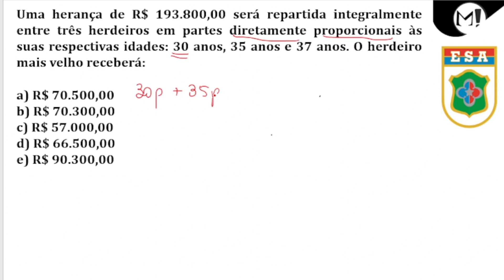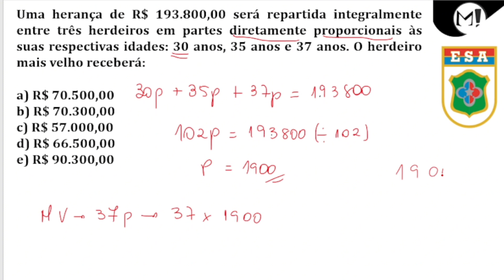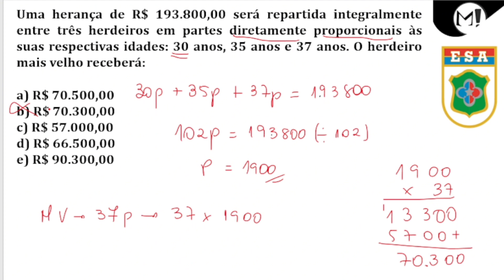ESA | Uma herança de R$ 193.800,00 será repartida integralmente entre três herdeiros em partes diret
(ESA) Uma herança de R$ 193.800,00 será repartida integralmente entre três herdeiros em partes diretamente proporcionais às suas respectivas idades: 30 anos, 35 anos e 37 anos. O herdeiro mais velho receberá: